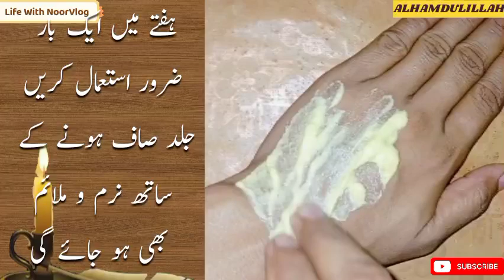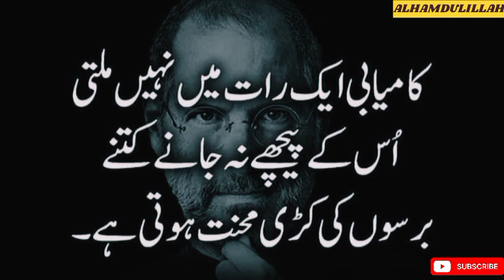Turmeric and Besan Face Mask | FaceMask For Bright Skin | Rang Gora Karny ka Treka | White Skin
Life With NoorVlog